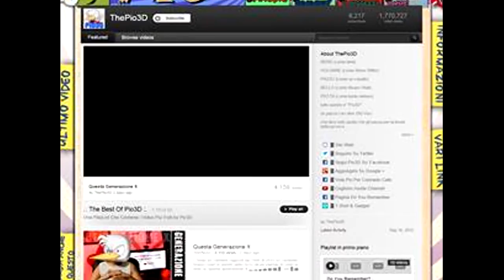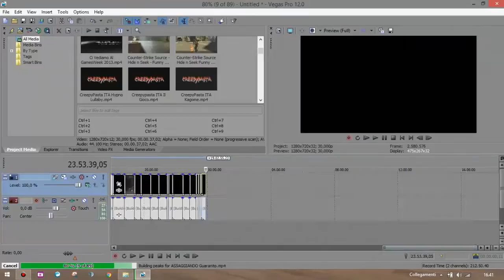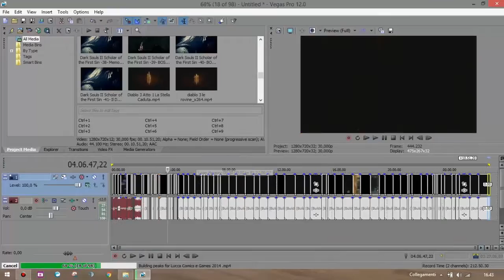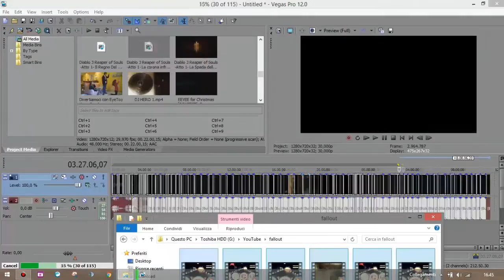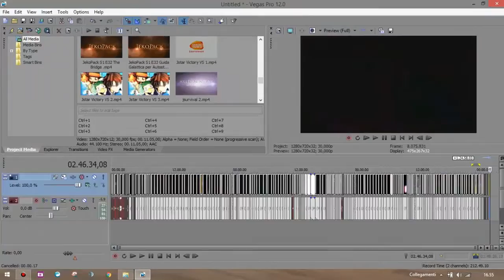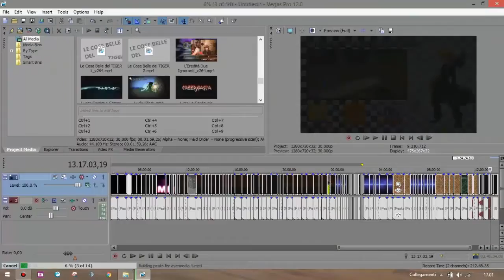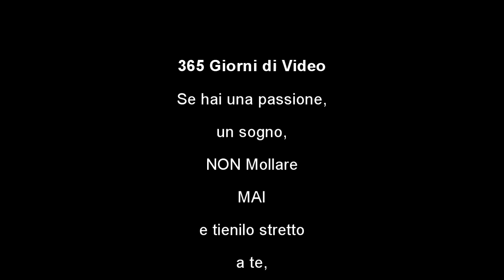365 Giorni di Video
==LEGGI==
HI HI People of Youtube.
Questo è un pensiero che volevo portarvi, perchè sono ormai più di 5 anni che faccio video e sono sempre felice di farli perchè è la mia passione. Grazie a YouTube ho avuto una grande opportunità per spingermi oltre i miei limiti e crescere di più. Successi, fallimenti, ogni cosa mi ha fatto crescere, quindi vi devo un ringraziamento! =)